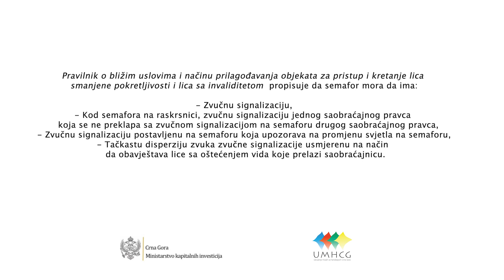6 VII 23 Tizer o (ne)pristupačnosti semafora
Tizer je izrađen u okviru projekta “ZEBRA – Za jEdnak, Bezbjedan i pRistupačan sAobraćaj” koji Udruženje mladih sa hendikepom Crne Gore (UMHCG) sprovodi uz finansijsku podršku Ministarstva kapitalnih investicija po Javnom konkursu za NVO u 2022, raspisanom od strane Komisije za raspodjelu sredstava nevladinim organizacijama u oblasti zaštita lica sa invaliditetom u saobraćaju.

Sadržaj ovog materijala isključiva je odgovornost UMHCG i ne predstavlja stavove Ministarstva kapitalnih investicija.